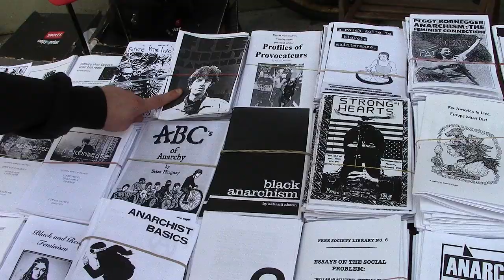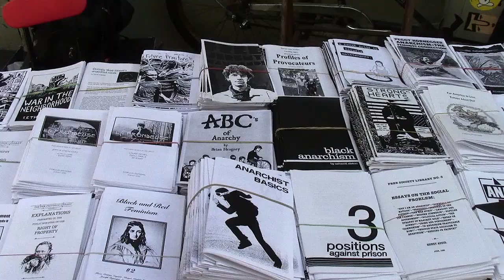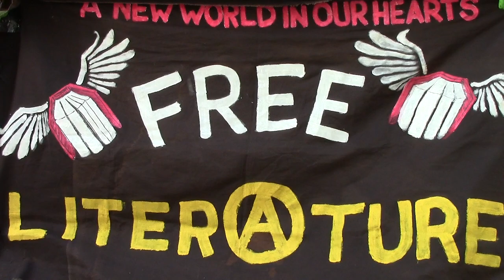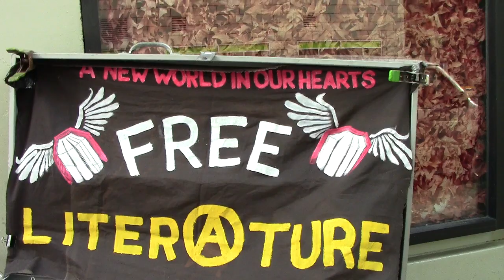Anarchy in the NYC | Part 14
This is DerrickJ's raw footage from the "Anarchy in the NYC" event held in Soho on April 20, 2013